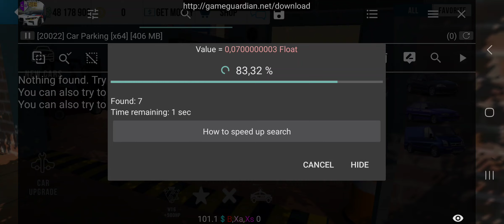how to make small wheels in cpm with GG